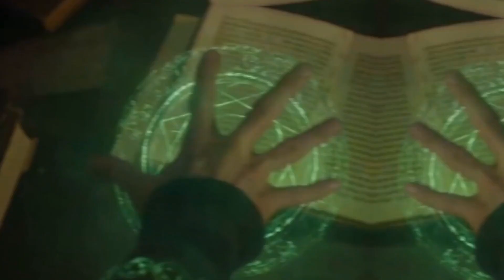SIMU LIU TEASES MICHELLE YEOH'S RETURN IN SHANG-CHI 2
In today's video, we're diving into the exciting possibility of Michelle Yeoh's return in Shang-Chi 2. Simu Liu has dropped some exclusive hints about what we can expect from this highly anticipated sequel and how it could reshape the future of the MCU. Could Shang-Chi 2 hold the key to some game-changing surprises?

Theme: SIMU LIU TEASES MICHELLE YEOH'S RETURN IN SHANG-CHI 2